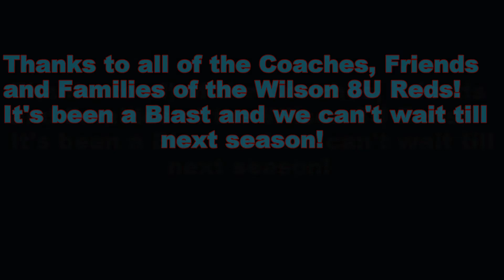Finally Got Him One!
After coming so close so many times, Maddox finally got his over the fence homerun that he's been trying to get. Ironically, it happened on Father's Day, 18Jun2017. You can't beat the commentary on some of the close ones... You gotta love our friends and family of the Wilson 8U Reds. Thanks!!!